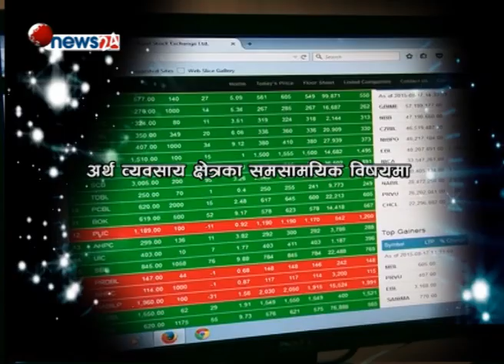Corporate Nepal 2073_02_14 - NEWS24 TV